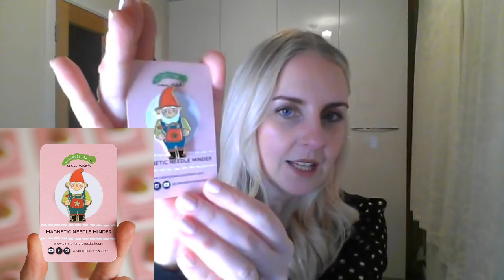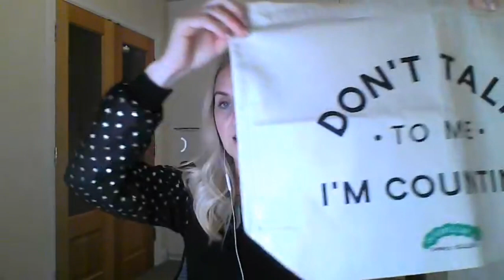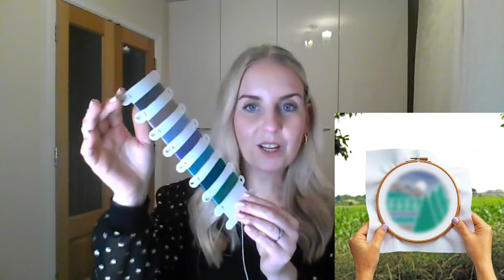Cross Stitching LIVE - Stitch with Sally January 2022 | Caterpillar Cross Stitch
Come stitch with us! Once every couple of months, I bring the cross stitch community together with a live Stitch with Sally event over on our Caterpillar Cross Stitch Facebook page (linked below).

This was recorded live on 26th January 2022 - please do not enter the competition, it is now closed. This week, we chat all things Stitching Socials, Garden Grow stitch-a-long and Cross Stitch School! 🍎

If you're new to flosstube and cross stitch, or more experienced, you'll find plenty of stitching ideas and inspiration here!

ABOUT ME:

Thanks for visiting my channel, I hope you enjoyed the video! I founded Caterpillar Cross Stitch in 2015 when I tried desperately for months to find a modern baby sampler my mum could stitch for new baby Felicity that would fit in with her simple, contemporary nursery. I love cross stitch, running, baking fruit cakes, drinking gin, eating salted caramel ice cream and most crafts!

See you soon and happy stitching! Sally x